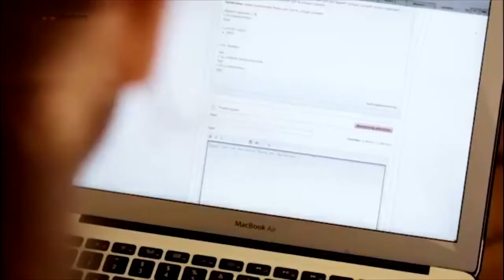Der marktgerechte Mensch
Der Marktgerechte Mensch. Der neue "FILM VON UNTEN" von Leslie Franke, Herdolor Lorenz, Alexander Grasseck und Stefan Corinth, 90 Min.

Europa ist im Umbruch. Seit dem neuen Jahrtausend und nach der Finanzkrise wurden neue Weichen gestellt.

Die soziale Marktwirtschaft, gesellschaftliche Solidarsysteme, über Jahrzehnte erstritten, werden ausgehebelt.

Besonders der Arbeitsmarkt verändert sich rasant. Hier setzt der Film „Der marktgerechte Mensch“ an.

Helfen Sie mit, dass ein Film entsteht, der zeigt, wie Solidarität verloren geht und wir alle Gefahr laufen, in Konkurrenz zueinander zu versinken, während die Reichen immer reicher werden...